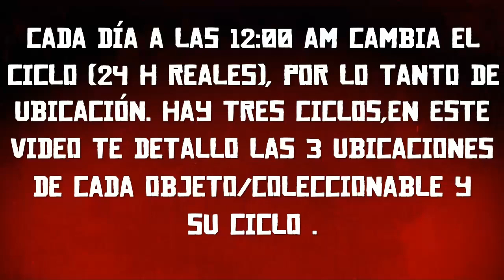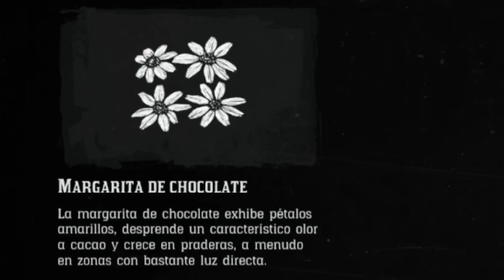COLECCIÓN SEMANAL HERBOLARIO - RED DEAD ONLINE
ÍNDICE
-FLOR DE SANGRE
CICLO 1 - 0:20
CICLO 1 - 0:38
CICLO 2 - 0:57
CICLO 2 - 1:18
CICLO 3 - 1:35
CICLO 3 - 1:58
 - MARGARITA DE CHOCOLATE
CICLO 1 - 2:17
CICLO 2 - 2:38
CICLO 3 - 2:57
- CIRUELA DE ARROYO
CICLO 1 - 3:19
CICLO 2 - 3:38
CICLO 3 - 3:58
MAPA DEL COLECCIONISTA INTERACTIVO PARA PC:

SUBSCRIBETE SI QUIERES MÁS !

GLICHTS, MONEY, GUÍAS,DESAFÍOS,UBICACIONES Y MUCHO MÁS...

BIENVENIDOS A TU CANAL DE INFORMACIÓN SOBRE RED DEAD REDEMPTION 2 ONLINE y MÁS ...!!

ESPERO QUE TU VISITA SEA AMENA Y CORDIAL,
FORAJIDOS DE POR VIDA!

WELCOME,
GAME CONTENT OF RED DEAD ONLINE .YOUTUBE GAMEPLAYS AND MORE... ON PS4

GLITCHS,MONEY,GUIDES,DAILY CHALLENGE,LOCATION AND MUCH MORE.

I HOPE THAT YOUR VISIT IS PLEASANT AND NICE ,
OUTLAW FOR LIFE.

LIKE Y SUBS

SHAREfactory™